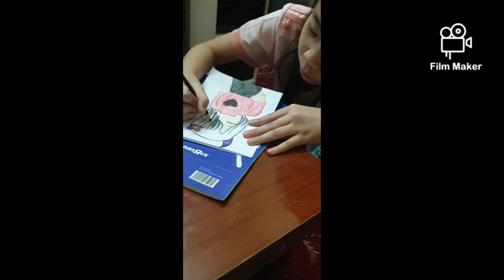My fave time is a drawing fun!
Need more practice 😁